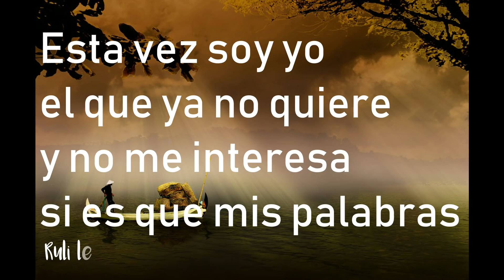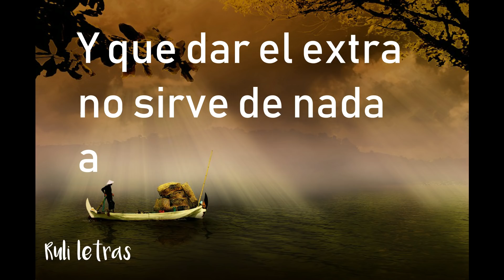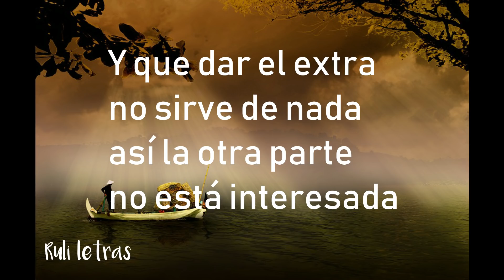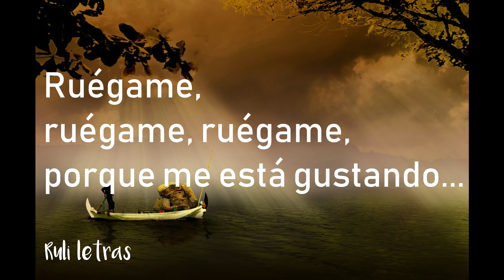Esta Vez Soy Yo - Banda Carnaval (Letra) (Lyrics)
Para cualquier comentario, sugerencia, para comunicarse conmigo directamente